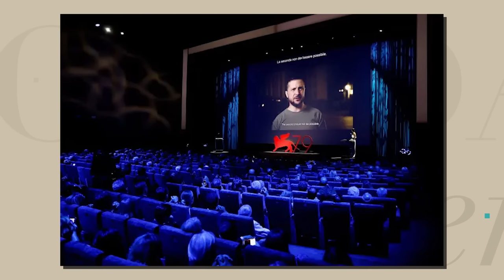Here's a Real Video of Zelensky Dancing in Heels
A 2014 video of Volodymyr Zelensky dancing in heels has resurfaced. Every time I see his face, this is what I think of. Can you believe your tax dollars are going to this guy?

Only DailyWire+ members can watch the full episodes of my podcast.